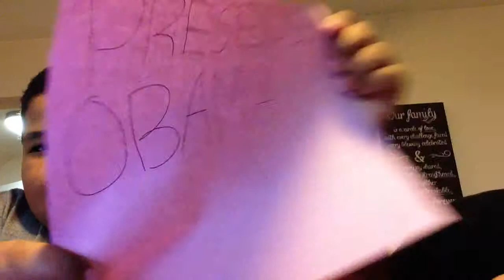Rap Battle Part 2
We are rapping again!!!